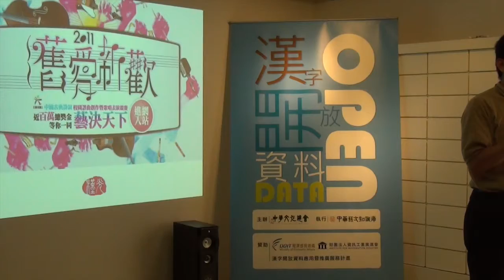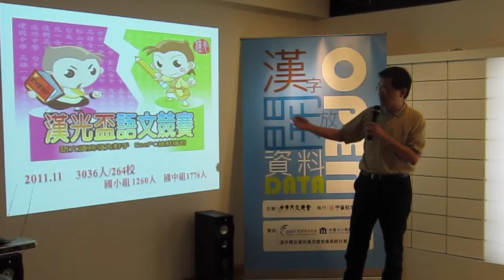創人物Vol.16 - 朱玉昌 - 競賽分享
身為文化傳播出版資深工作者的朱大哥，畢業於國立交通大學高階管理碩士；熱愛文學、戲曲、歷史、影視動漫與策略，近年沉浸於文化創意產業研究、嘗試將古典文學與西方管理知識理論融合。豐富的文化圈工作背景，從中時報系、天下雜誌群、到聯合報系等單位。目前正為推動公益、傳播文創、發揚漢學而努力，並與年輕人分享他眼中的文化。

交點簡介

經營創業：創業沙發/交點私塾

職場修練：享書會/學堂講座/CROSSCAMP/SEARCHING WEEKEND

翻轉校園：翻轉小聚/創。人物/交點台大